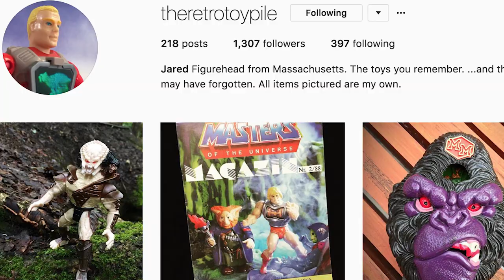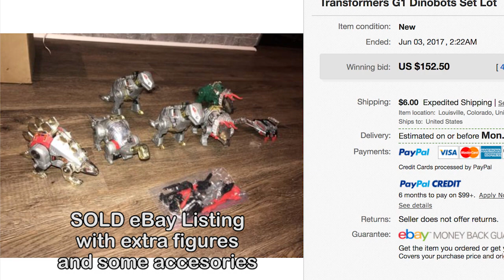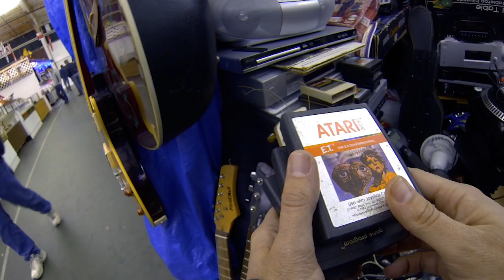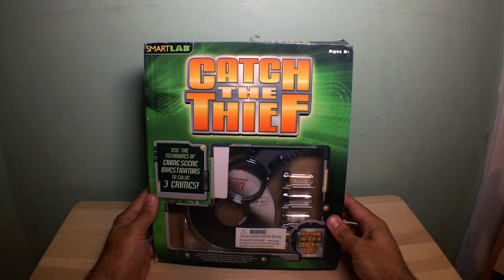Flea Market Haul - SPIDEY CENTS #18 - Toys, Comic Books, Video Game Live Hunting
Come be my co-pilot as I raid America's flea markets, thrift shops and yard sales for toys, comics and video games!